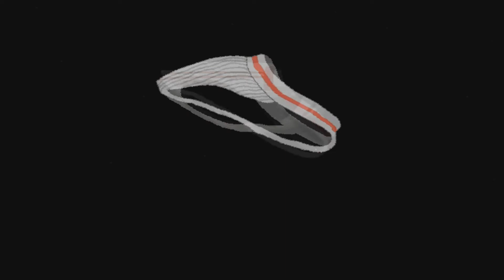Let's Play Space Quest 6 part 1/10: Some Shore Leave